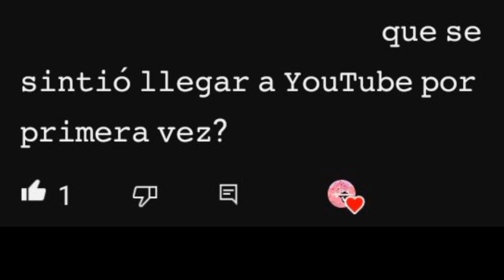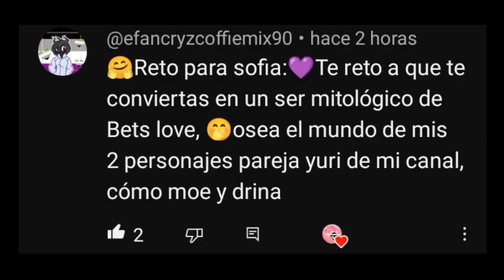preguntas y retos/ OC/ animación/ (2/2)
personajes: @_ana.simon.petrikov  , @EFaNCryzCoffiemix , Sofía-Chan, Sel y selever